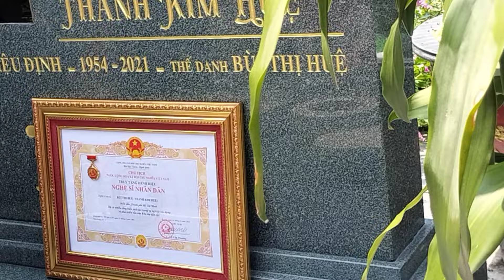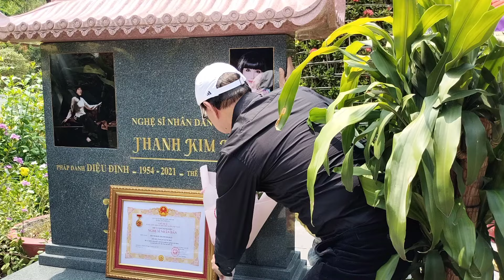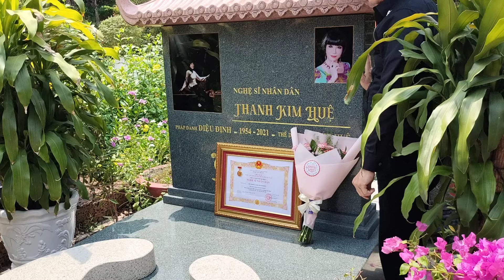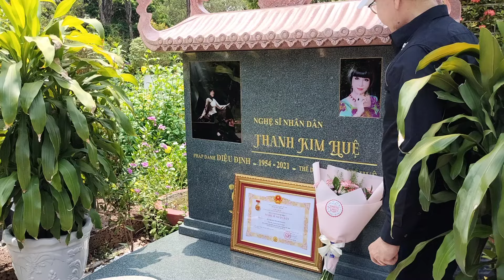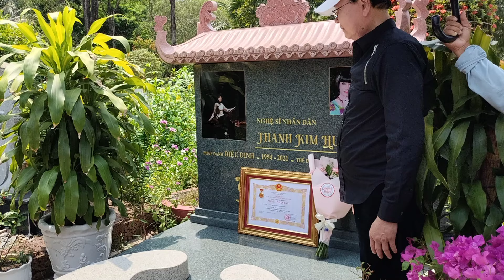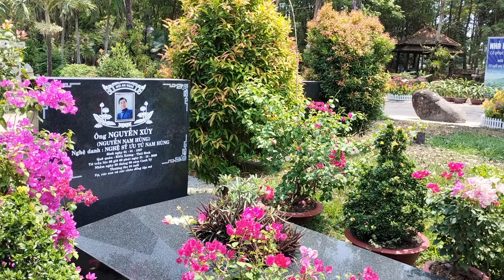NSND Thanh Điền ngồi giữa trưa nắng tâm sự với người yêu mình thật súc động 09/03/3024